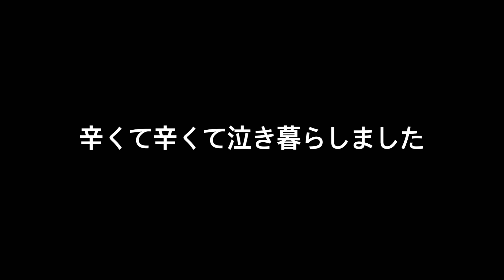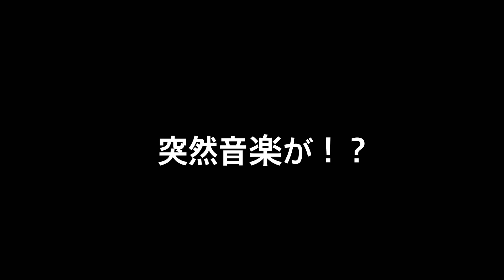【大晦の悲劇】不幸なアラフィフ仕事失う！／2週間で勤務なくなる／手術で再開のめどたたず／どうしよう。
■12月の初旬ハローワークに行き、
仕事を紹介してもらいました。
翌日面接→その翌日採用決定→そのまた翌日勤務契約！
接客業で12月半ばから勤務を開始しました。
なんてラッキー！

ところが！！

わずか、たったの2週間で
勤務終了となりました。

オーナーが手術をするので、長期休みになります。
再開の見込みはまったくたたず。

せっかく仕事についたのに、
大晦日でお店は一旦クローズです。

度重なる不運、不幸の連続。

これからどうしたからいいのだろうか？？？？

夏頃、仕事がなくなり、イベントも中止になり、鬱で心を病んでしまいました。

ですが、今は打たれ慣れて、なんとか打開策を見つけて頑張っていこうと思えています。

少し打たれ強くなったようです。

なんとかがんばらなくては！

またハローワークに行かなくては！

喜劇のアラフィフです。

■アラフィフです。
離婚して1人暮らし➕猫一匹で暮らしています。

■よろしければ、励みになるので

猫のために贈り物をいただき、ありがとうございました！